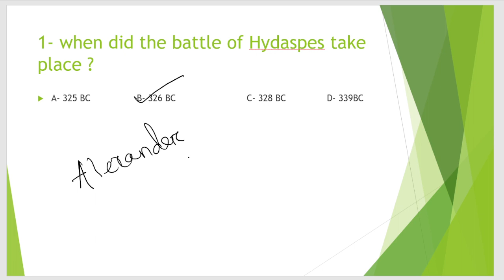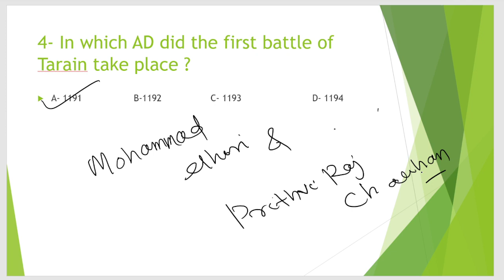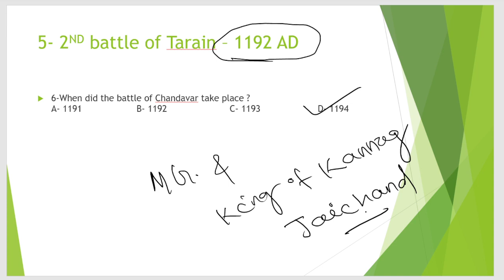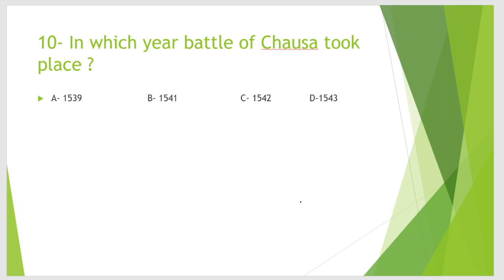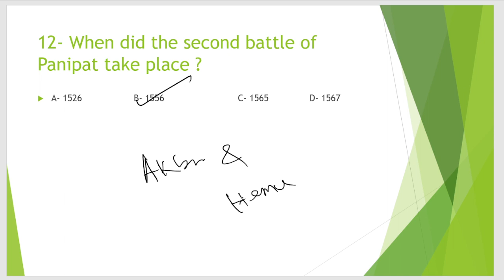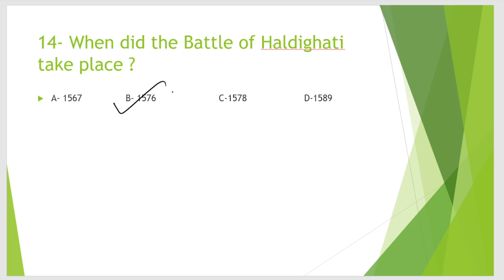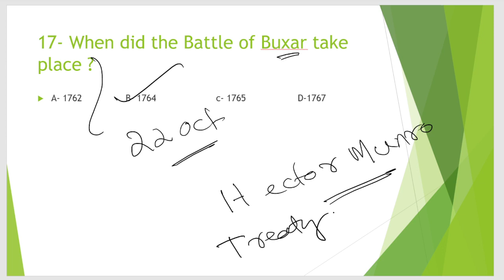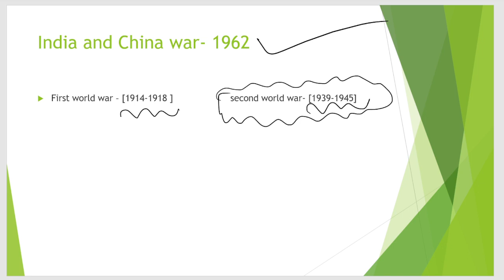wars and Battle [history] TOP MCQ [[ OSSSC//OSSC//ASO//OCS]]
WARS AND BATTLE //TOP MCQ // OSSSC//OSSC//ASO//OCS